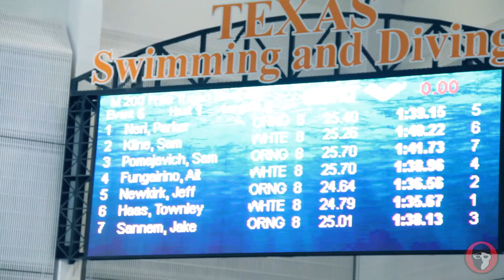2018 Texas Men's Orange and White Intrasquad - 200 free